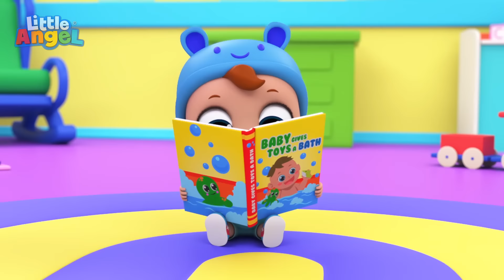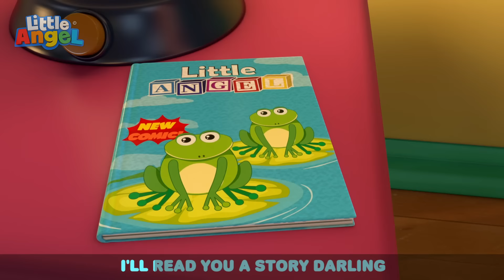Baby John's First Day at School | Play & Learning Songs | Little Angel Kids Songs & Nursery Rhymes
Song Lyrics:

Time to get ready for school!
I will show you what to do
Do not worry, Baby John
I will help you, come on let’s go!

First you have to dress yourself
Put your pants on and your shirt
Don’t forget your brand new shoes!
Now you’re dressed.
Yay, Baby John!

Now that you’re dressed, Baby John
It’s time to eat some healthy food

Yes at breakfast you can get
All the vitamins that you need
So you stay healthy and strong
Now you’re ready, Baby John!

Now that you have eaten all your food
Wash up, it’s time for school!

This is how you brush your teeth
Side to side and up and down
You have to comb your hair, well done!
You’re almost ready, Baby John!

Now that you are all cleaned up
This is what you have to do!

Don’t forget your dino backpack
And your matching lunch bag too
They’re all packed and waiting for you
For your very first day at school

We’re so excited, we will learn
so many things today while at school.

00:00 Getting Ready for School
03:22 This is The Way (We Brush Our Teeth)
06:03 Quiet Time
09:50 Bath Song (Toys)
13:17 Yum Yum Breakfast Song
15:55 Getting Ready For School
18:59 This Is The Way (No No Bingo!)
22:35 Baby Goes To The Daycare
26:10 Summer And Winter
30:21 Getting Ready For Bed
34:18 This Is The Way (We Go To Bed)
37:36 No No Baby Song
40:28 Only Ten More Minutes
43:40 Are you Sleeping Baby John?